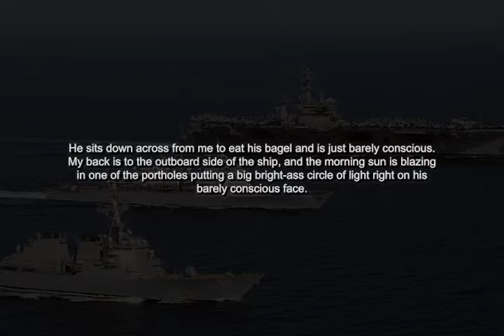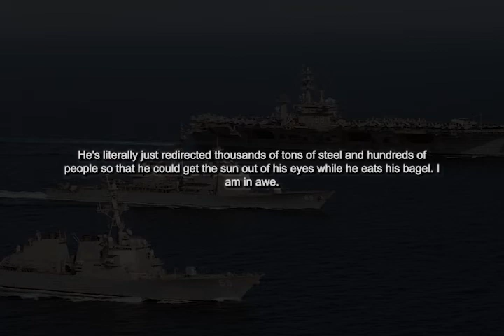The lazy ship captain and his bagel | DailyStories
I was once on a US military ship, having breakfast in the wardroom (officers lounge) when the Operations Officer (OPS) walks in. This guy was the definition of NOT a morning person; he's still half asleep, bleary eyed... basically a zombie with a bagel. He sits down across from me to eat his bagel and is just barely conscious. My back is to the outboard side of the ship, and the morning sun is blazing in one of the portholes putting a big bright-ass circle of light right on his barely conscious face. He's squinting and chewing and basically just remembering how to be alive for today. It's painful to watch.

But then zombie-OPS stops chewing, slowly picks up the phone, and dials the bridge. In his well-known I'm-still-totally-asleep voice, he says "heeeey. It's OPS. Could you... shift our barpat... yeah, one six five. Thanks." And puts the phone down. And then he just sits there. Squinting. Waiting.

And then, ever so slowly, I realize that that big blazing spot of sun has begun to slide off the zombie's face and onto the wall behind him. After a moment it clears his face and he blinks slowly a few times and the brilliant beauty of what I've just witnessed begins to overwhelm me. By ordering the bridge to adjust the ship's back-and-forth patrol by about 15 degrees, he's changed our course just enough to reposition the sun off of his face. He's literally just redirected thousands of tons of steel and hundreds of people so that he could get the sun out of his eyes while he eats his bagel. I am in awe.

He slowly picks up his bagel and for a moment I'm terrified at the thought that his own genius may escape him, that he may never appreciate the epic brilliance of his laziness (since he's not going to wake up for another hour). But between his next bites he pauses, looks at me, and gives me the faintest, sly grin, before returning to gnaw slowly on his zombie bagel.